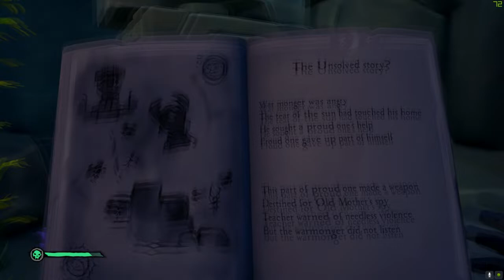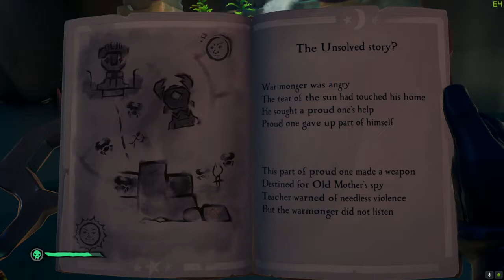Enas megalodon kai diskoloi grifoi!!!(Sea Of Thieves!)paixnidara!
Se auto to video 8a paixoume Sea Of Thieves mazi me ton xadelfo mou ton Giorgo perasame omorfa!

GIA ENA KALITERO AURIO!

Elpizw na sas arese!Pantws emena mou arese!

links:

epicgames:PandelisGamer
steam:pandelis9